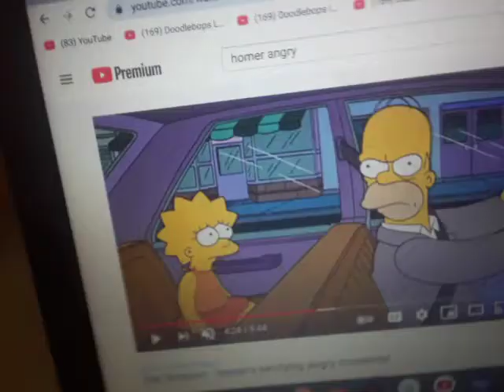Character Shut up